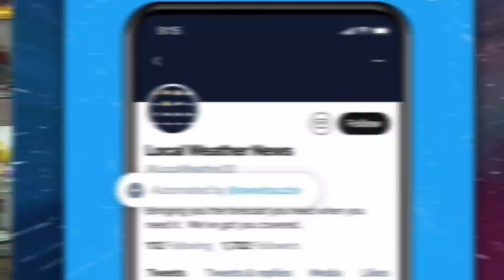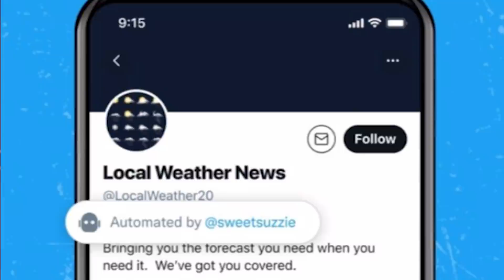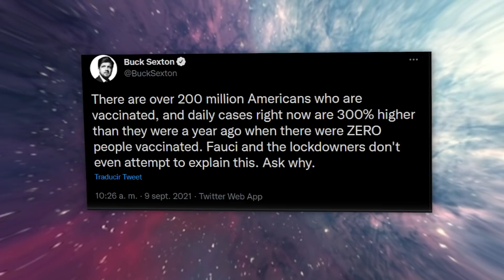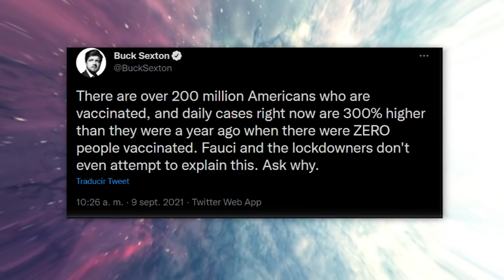WTF: ¡Ariana Grande tuvo un PARO CARDÍACO y Auroplay se RETIRA! Arigamplays vuelve a Twitch y mas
00:00 Twitter revela bots
01:17 Autos conducidos por tu mente
02:00 Joe Rogan en el foco de la tormenta
04:43 ¿Qué esta pasando en Estados Unidos?
05:47 Joe Biden vs los que no se inyectan
07:38 Los pelotubbies del día
09:24 El culete de Britney Spears
10:24 El marido de Nicki Minaj en problemas
11:34 ¿Qué paso con Kathryn Prescott (Skins)?
11:52 Pewdiepie, Rubius y mas se suman a Youtubers Life 2
12:42 Auronplay se retira oficialmente de Youtube
13:50 Arigampelays vuelve a Twitch
14:40 El fraude de Netflix y HBO
15:36 Tus 10
16:19 ¿Qué paso con Ariana Grande y Gossip Girl?